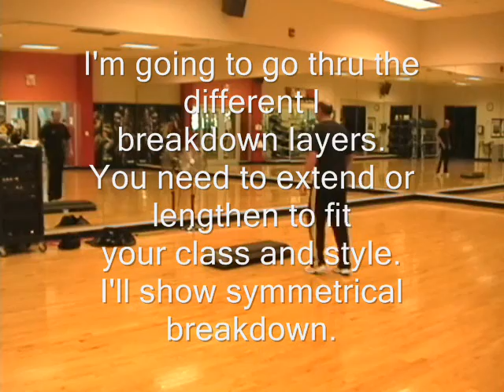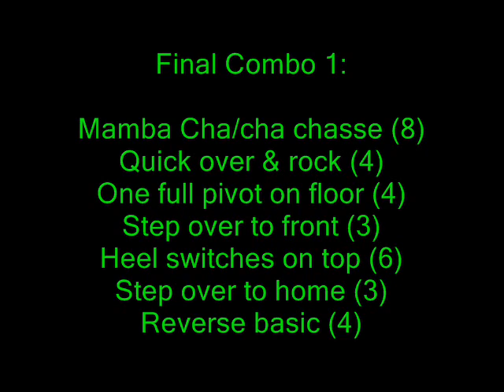Combo 1 9-15-2007 w/breakdown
Video of a 32 count self reversing combo with layered symmetrical breakdown.  Thanks to those that freely post their step videos as you inspire us all to do more.